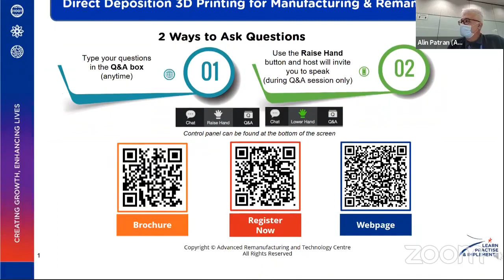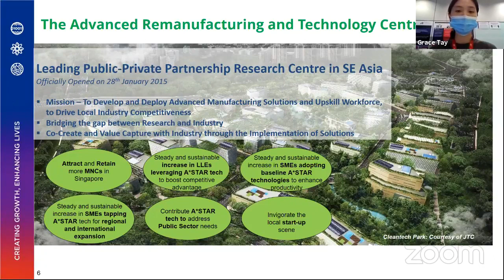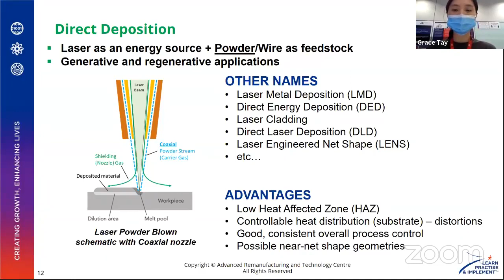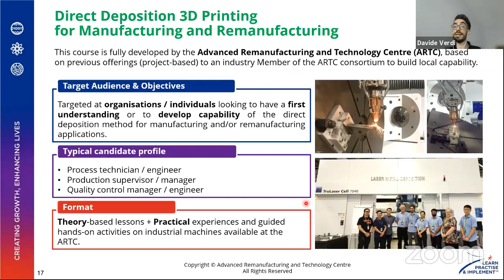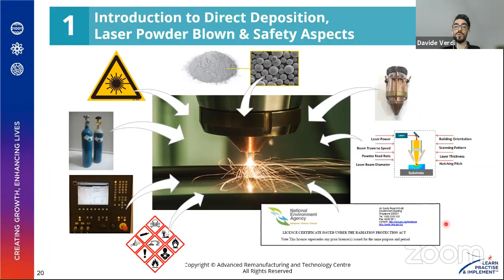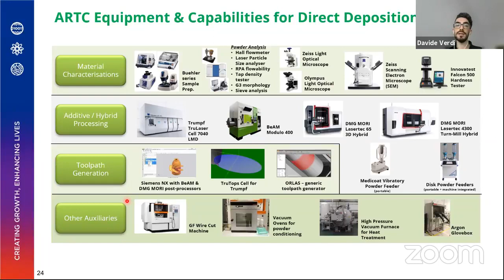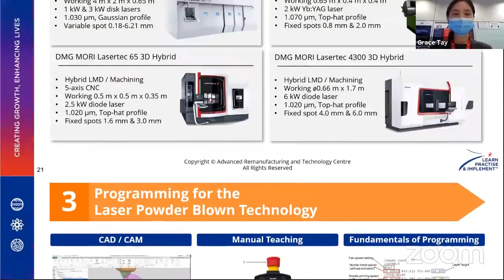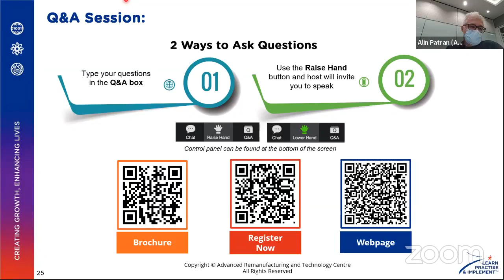Advanced Manufacturing & Remanufacturing and the Use of Direct Deposition and Its Applications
16 Jul '21

It is targeted at organisations and/or individuals with the intention to have a first understanding of or to develop capability of a direct deposition method for manufacturing and/or remanufacturing applications.

PROGRAMME

2:00pm | Introduction to Advanced Manufacturing & Remanufacturing and the use of Direct Deposition and its Applications
by Ms Grace Tay, Senior Development Engineer & Team Lead, ARTC

2:15pm | Direct Deposition3D Printing – Technology and Challenges to Overcome
by Dr Davide Verdi, Scientist and Technical Lead, ARTC

2:30pm | Q&A

3.00pm | End